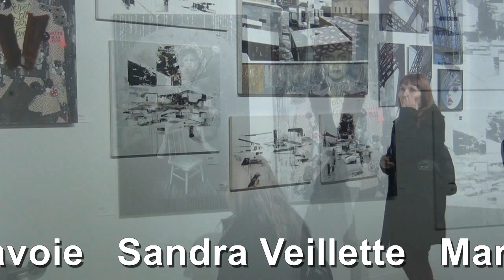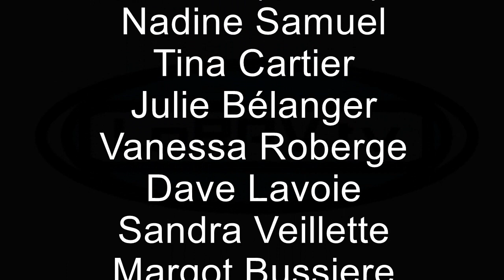Galerie DBC Collectif 7 Couleurs Vibrantes - LaRPV.tv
LaRPV.tv était à la Galerie DBC Gallery
1387 Sainte Catherine Est, Montréal H2L 2H7
Collectif 7 - Couleurs Vibrantes
Organisé par Galerie DBC Gallery et Conseil des artistes québécois

Lépine Claude, Nathalie Maynard, Marine Villegas, Alain Francoeur, Emily Dunford, Dominique Desbiens, Zaïma artiste peintre, Maya Dorvilier, Anthony Livet, Patricia Klimov, HOMA (artiste), Nadine Samuel, Tina Cartier, Julie Bélanger, Vanessa Roberge, Dave Lavoie, Sandra Veillette, Margot Bussiere, Michel Daigneault